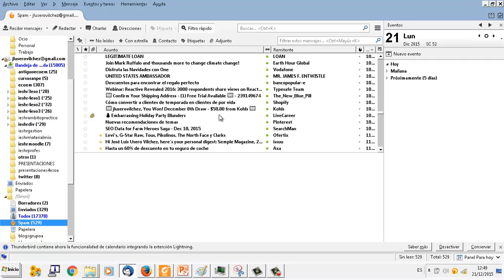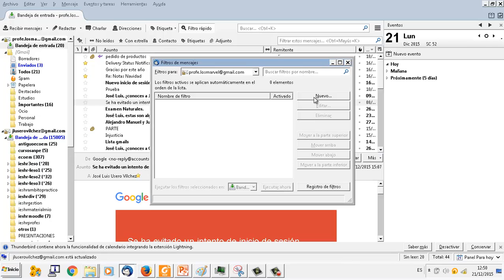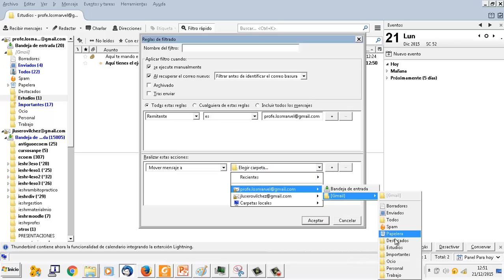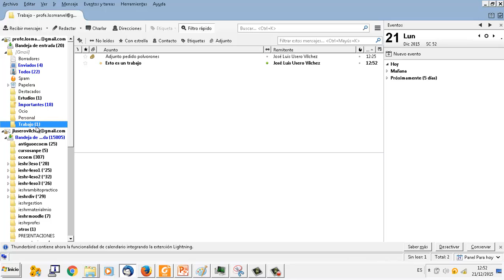UD0506 03 Crear filtros de mensajes en Thunderbird Correo electrónico IMRTD FPB 2